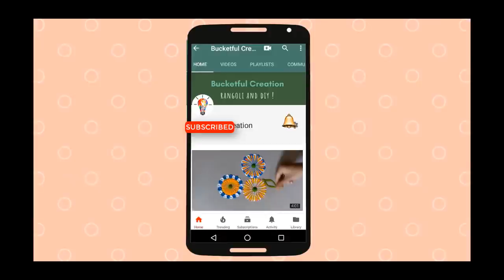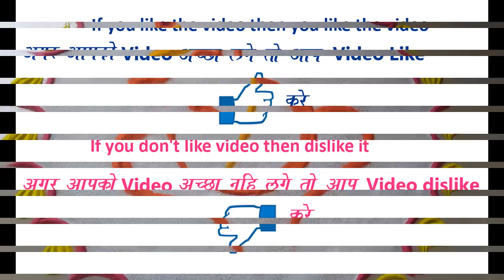Very Very easy GANPATI RANGOLI with TRICK By Bucketful Creation